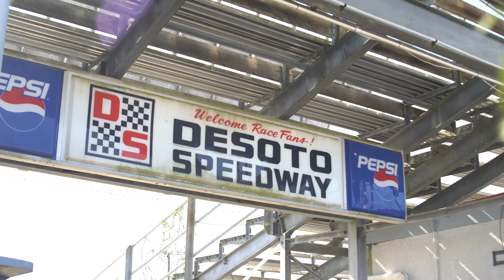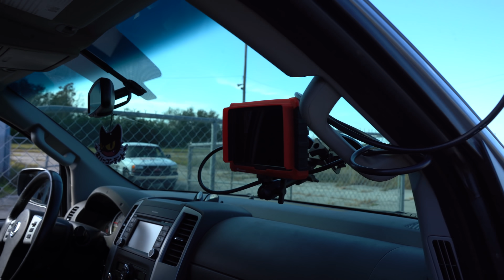We Made the Freedom Factory Video | Here's How We Did It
The Freedom Factory is already one of our favorite places and we can't wait until all the fans out there can come and experience what we've been lucky enough to be a part of so far. Having this property right next to Bradenton Motorsports Park means that the next couple of years are going to be insane for the car community.

After the video dropped, we were inundated with a ton of questions, so we thought we would put together some of our BTS footage to make a full video or you guys.

Let us know what you like about videos like this and what things you'd rather not see next time.

Gear:
Sony FS5
Sony A7sii's + A7iii's
Rokinon Cine Lens Kit
Sony 18-105
DJI Ronin MX
HolleyLand Wireless HDMI Setup